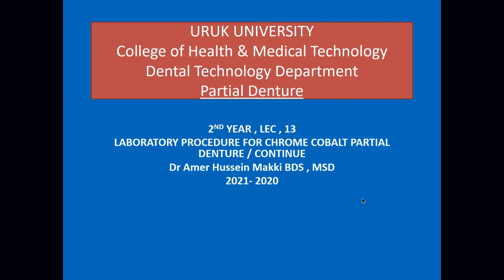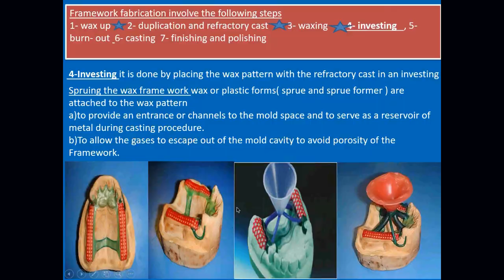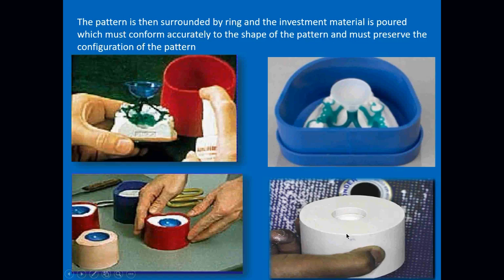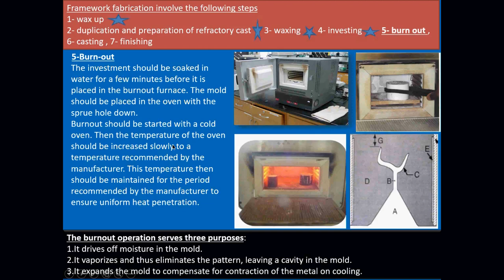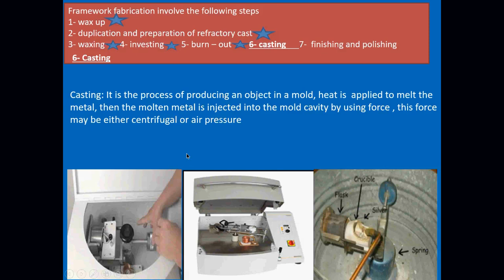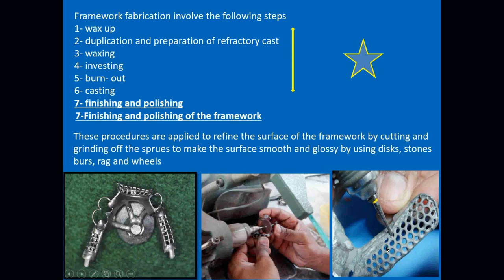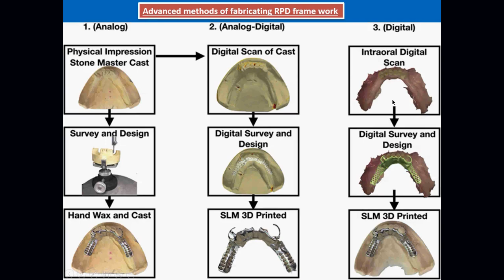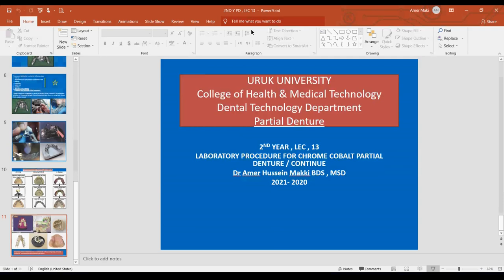2ND Y, LEC 13 , PD